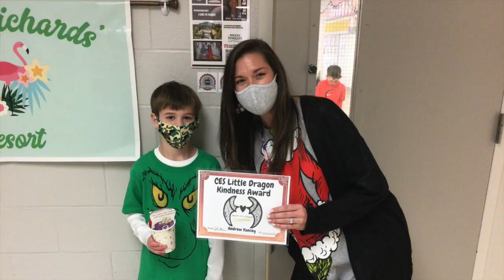CES Quarter 2 Kindness Awards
We're so proud of all our Kindness Award Winners!